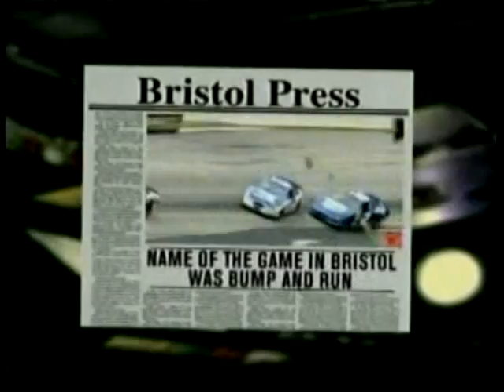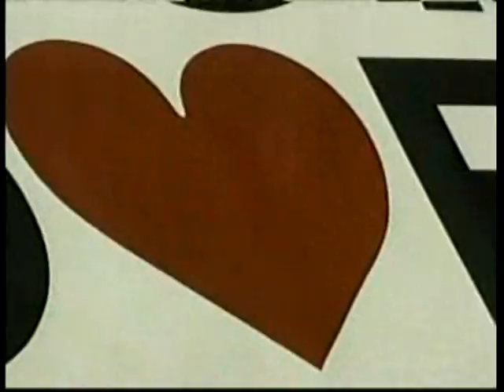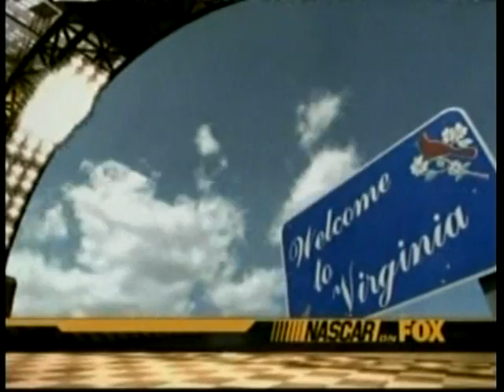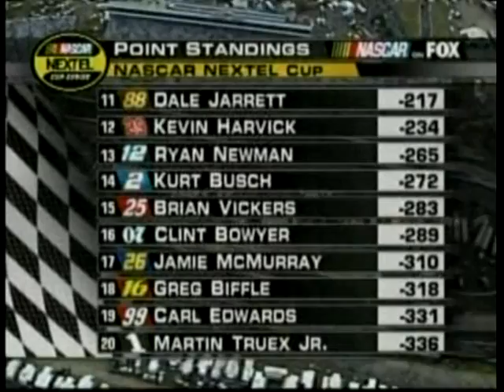2006 DirecTV 500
Martinsville Speedway